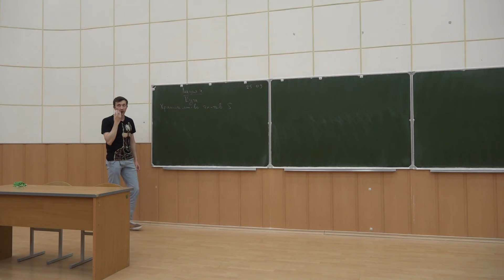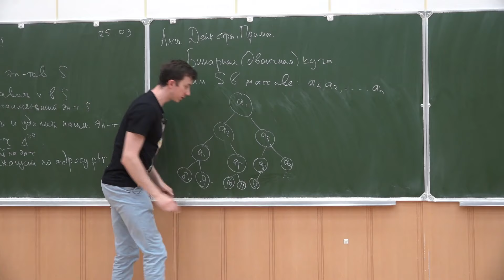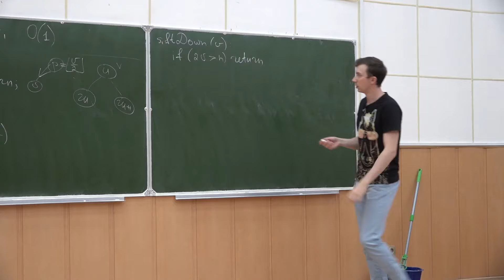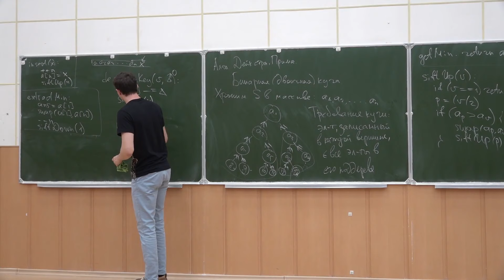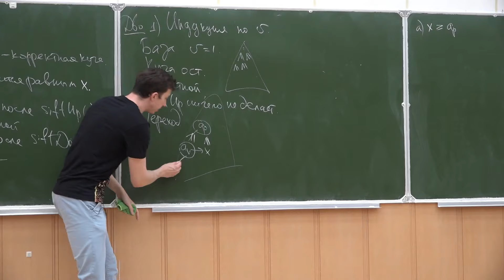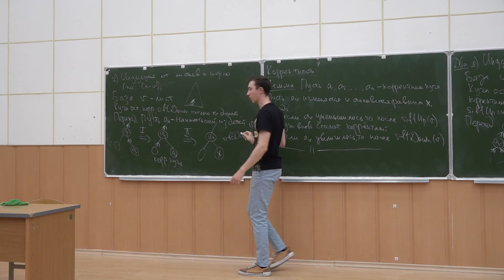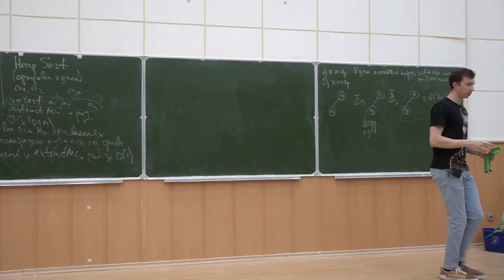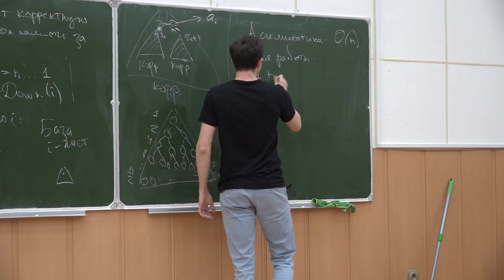Алгоритмы и структуры данных (основной поток) 4. Кучи. Сортировка на куче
Простите за звук

Таймкоды:

00:00 - Кучи
53:30 - Heap sort

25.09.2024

Оператор: Марк Захаров
Монтажер: Чегодаев Алексей